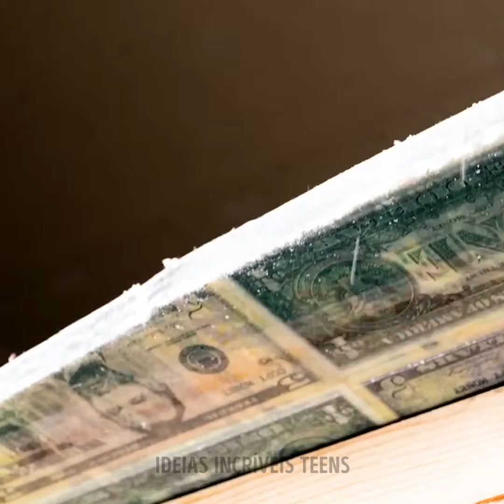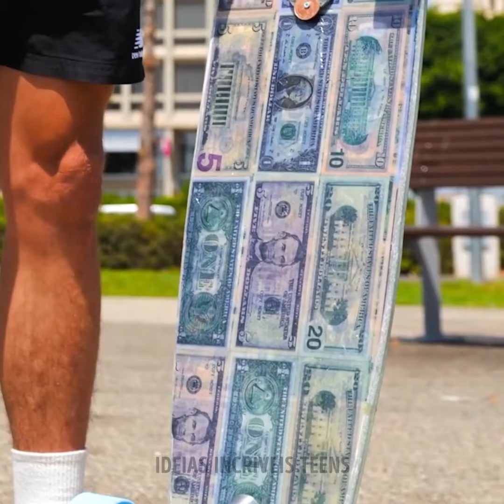Decoração simples para casa: Idéias Incríveis de Faça Você Mesmo com Resina Epóxi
TEMPO:
00:00 Peça única de arte em epóxi usando um relógio antigo
03:01 O mestre fez um artesanato inesperado com dinheiro e epóxi
06:00 Artesanato de resina epóxi DIY
08:59 Arte incrível em resina epóxi